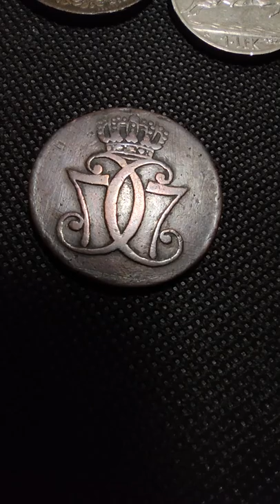1 skilling, 1771: Kingdom of Denmark — copper Danish coin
1 SKILLING DANSKE - K M - 1771: 1 skilling of Denmark (1771); KM — initials of mints carvers (according to other numismatic sources KM — Kaaber /kobber/ Mønt = Copper Coin; there is another version: KM — Kongelige Mønt = Royal Coin).

Monogram of King Christian VII with a crown (double "C" and "7" — mirrored).

Interesting: the Danish 1 skilling 1771 was struck in about 55 million copies, which makes it Denmark's most common skilling coin. Due to the many 7s (two in the year and two in Christian's VII monogram), this particular coin was often used as a lucky coin (the number 7 is considered lucky in many nations). Therefore, after 2 and a half centuries, it remains a fairly common coin among numismatists.

Copper: 30 mm - 11.31 g